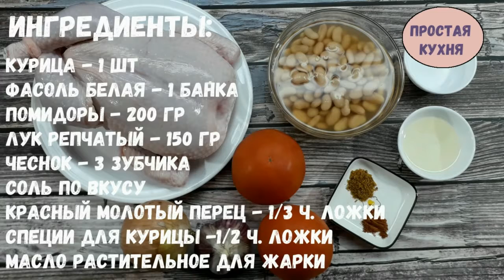Как Вкусно Приготовить Курицу? Курица с Фасолью / Вкусные Рецепты из Курицы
Как вкусно приготовить курицу? Что вкусного можно приготовить из курицы? Как вкусно пожарить курицы? Каждая хозяйка задаёт себе такие вопросы. В этом видео мы покажем вам как вкусно приготовить курицу с фасолью на второе. Блюдо из курицы, фасоли и овощей получается вкусным, сытным и полезным. Приготовление курицы с белой фасолью не отнимет у вас много времени, ведь готовить его просто и быстро. Этот рецепт вкусной курицы один из любимых в нашей семье. Курица с фасолью консервированной прекрасно разнообразит ваше повседневное меню. Это блюдо хорошо сочетается с любым гарниром, а также можно употреблять как самостоятельное блюдо.

Для приготовления вам понадобится:

курица - 1 шт
фасоль белая - 1 банка
красный молотый перец - 1/3 ч. ложки
специи для курицы - 1/2 ч. ложка
масло растительное для обжарки

Приятного аппетита!